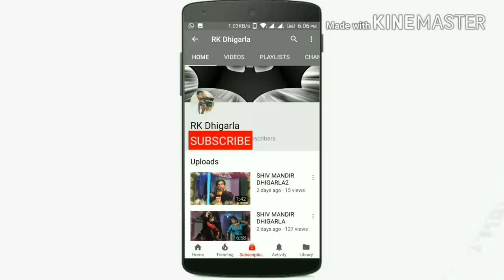AARTI SARMA bala ji tan aana hoga mare jagrate m